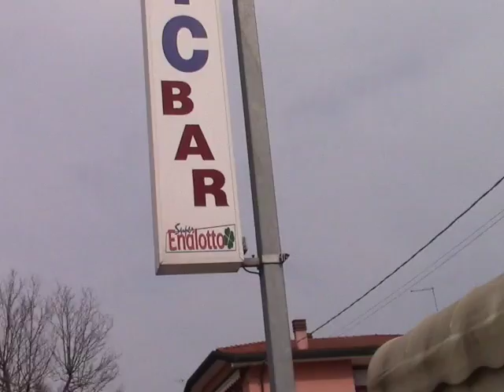LADRI SCATENATI NELLE FRAZIONI: BLITZ ANCHE AL PIC BAR DI SANT'ANNA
Ladri scatenati nelle frazioni: dopo il furto di domenica notte al bar di Valli in  piazza natività nella notte tra lunedì e martedì è toccato al PIC BAR di Sant’Anna.
Ignoti incuranti del sistema di allarme e della video sorveglianza in pochissimi minuti hanno letteralmente distrutto serramenti e vetri di entrata e hanno portato via due macchinette mangiasoldi utilizzando un furgoncino rubato che è stato poi ritrovato a poca distanza in via lungo Adige.
Per i gestori del locale è una nuova mazzata, nel giro di pochi mesi hanno subito ben quattro furti, l’ultimo due settimane fa.
L’obiettivo è sempre quello le macchinette mangiasoldi che vengono velocemente asportate per poi essere aperte a distanza in qualche zona appartata per appropriarsi del contante.
Questa volta però le macchinette erano del tutto prive di valori in quanto dall’ultimo furto erano state disattivate, probabilmente i gestori non ne volevano più sapere ma i ladri, evidentemente, non lo sapevano e per portarle via non hanno esitato ad infliggere migliaia di euro di danni ai poveri baristi.